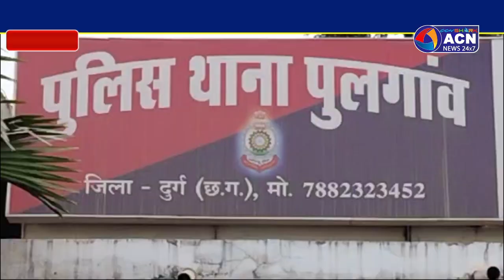शराब भट्ठी में हुई युवक की हत्या,जांच में जुटी पुलिस